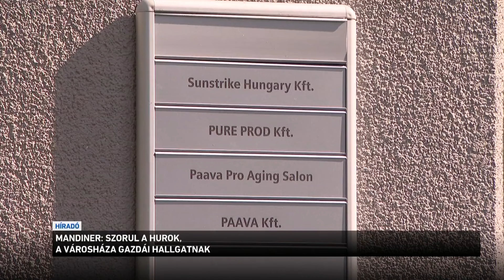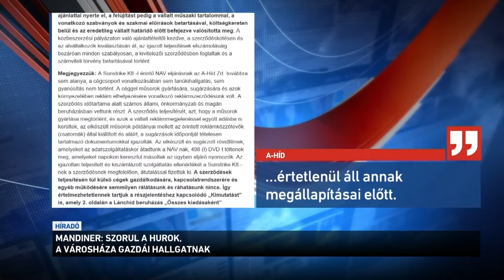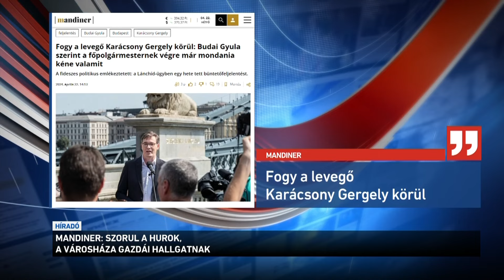Mandiner: szorul a hurok, a városháza gazdái hallgatnak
Szorul a hurok, de a Városháza gazdái hallgatnak - erről ír a Mandiner a fővárosi számlagyár-ügy kapcsán. Ma Budai Gyula is arról beszélt, hogy Karácsony Gergelynek reagálnia kellene a botrányra. A fideszes politikus azt állítja: egy levélből úgy tudja, Vig Mór, a Lánchíd-felújítási botrány főszereplője a Mammut bevásárlóközpontban található biztonsági céghez, az Árgus Security-hez járt elszámolni.